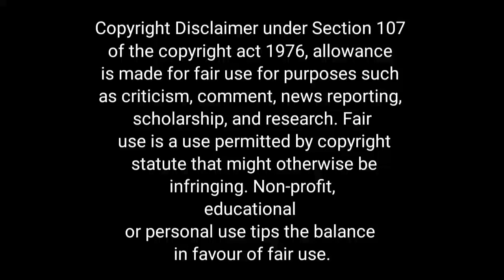agriculture student alone